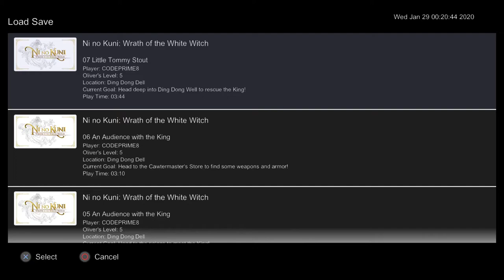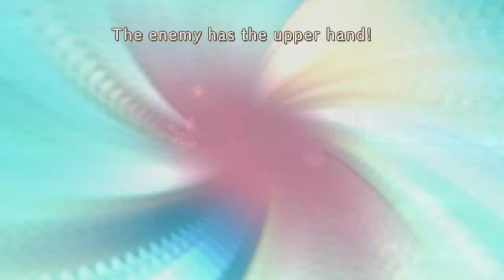Ni No Kuni: Wrath Of The White Witch - Episode 7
In this episode of Ni No Kuni: Wrath of the White Witch, we battle! Alot! as we travel through the sewers in search of Tom The King. Love you all!